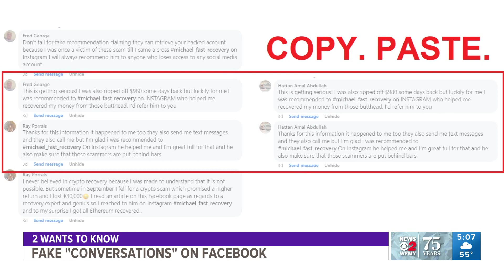How scammers use fire and accident posts on social media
It's often stories of fires and accidents end up on Facebook posts and other social media. Often, it's the law enforcement or fire department that posts the first pictures to warn folks. Now scammers are watching for those posts hoping to lure you in with their comments and links that claim to show another video of the situation.